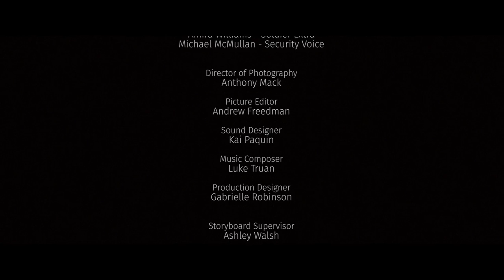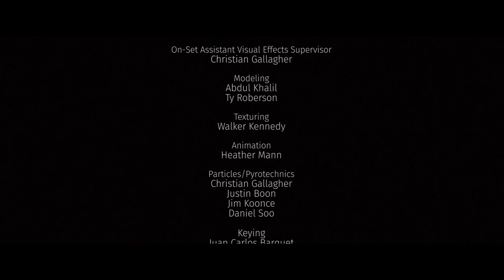Timeline (Short Film)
We're happy to release our next film of our August premieres! "Timeline," our big short film of 2015, completed in June of last year, has spent the last year traveling through the film festival circuit and 12 international film festivals.

Now, we're happy to unveil the final product! Created at the Savannah College of Art and Design, this short is a labor of love from all those involved. We hope you enjoy.